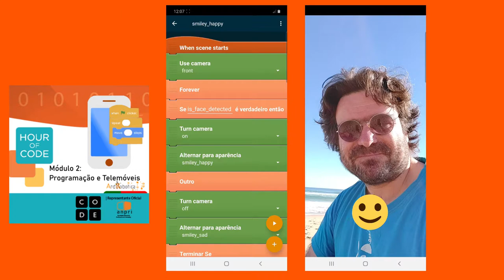MOOC Hour of Code Teaser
Teaser módulo 2: programação em dispositivos móveis.